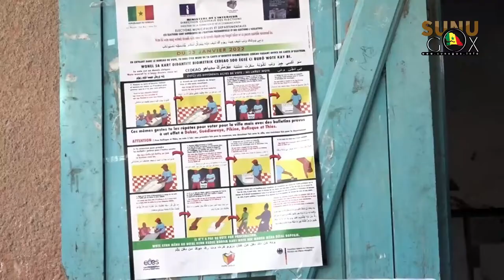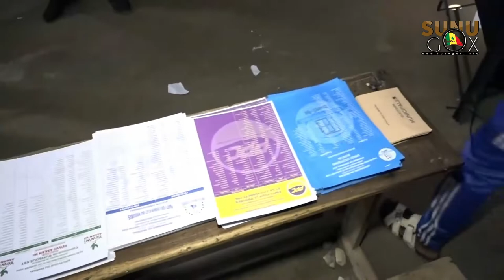Rufisque/locales 2022: Ismaïla Madior Fall invite les citoyens à se mobiliser.